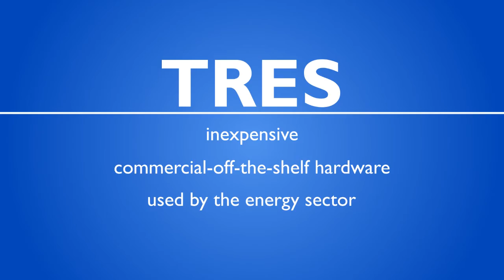SwRI and TRES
Southwest Research Institute:
In addition to longitude, latitude, and altitude, the Global Positioning System (GPS) provides a critical fourth measurement – time. Southwest Research Institute developed the Time REsilient System – TRES – to detect and fight through GPS cyber-attacks, such as spoofing and jamming. To efficiently transmit and distribute power, energy suppliers use GPS time synchronization to connect electrical grids and protect against blackouts. TRES uses inexpensive, commercial-off-the-shelf hardware and novel algorithms and methodologies to determine that GPS time data is trustworthy.

Southwest Research Institute: Advanced science. Applied technology.